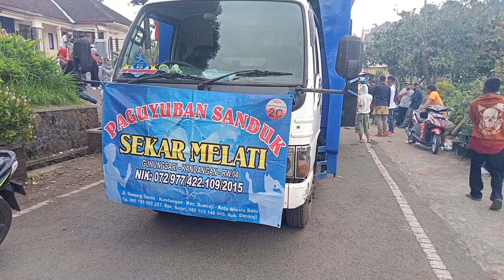karnaval Gunungsari2#bikin //Ryanchannel